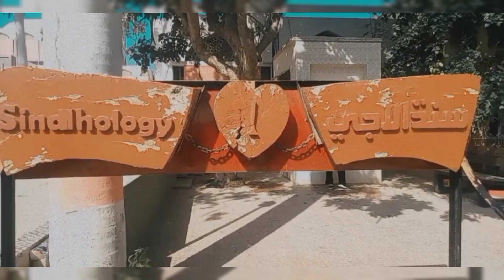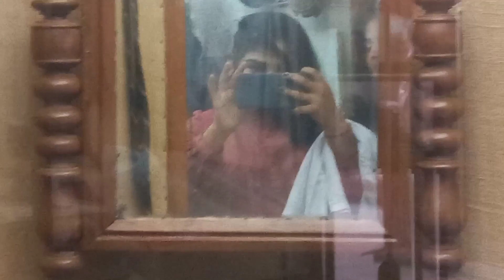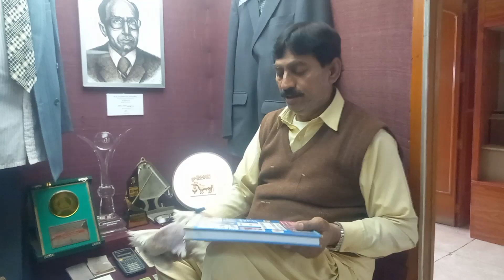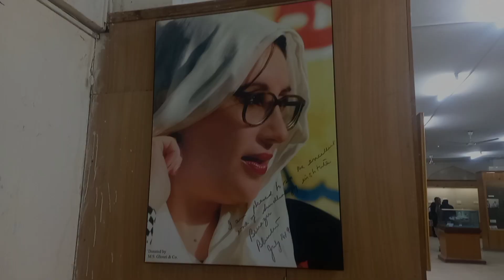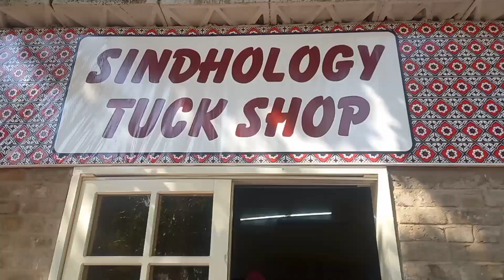Liaquatian 😎✌@sindhology Institute of SindhUniversity jamshoro (deepamalhi)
hello everyone deepamalhi hear

Institute of Sindhology (Sindhi: سنڌولوجي) is one of the major resources on the history of Sindh. It was the first research institution of its kind, and brought Sindhology to the forefront of international research. Sindhology refers to knowledge about Sindh.